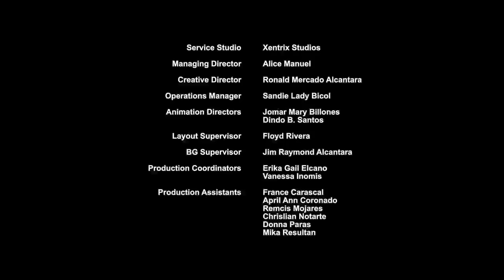My Little Pony: Rainbow Roadtrip (Película Completa Español Latino)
My Little Pony: Un Viaje de Colores, o simplemente titulado Rainbow Road Trip en los créditos iniciales, es un especial animado de una hora de duración basado en My Little Pony: La Magia de la Amistad. En este especial, las Mane Six viajan a Hope Hollow, donde Rainbow Dash ha sido invitada a ser la pony de honor en el Rainbow Festival, pero descubren que toda la ciudad y los ponis han perdido su color.
Dirección: Gillian Comerford
Producción: Peter Lewis, Therese Trujillo, Eliza Hart, Leslie Wishnevski
Guion: Kim Beyer-Johnson
Fecha de estreno: 23 de mayo de 2019 (Odeon Cinema)
Duración: 60 minutos
Estudio(s): Allspark Animation - Boulder Media
Distribución: Discovery Family
Canción(es): Rainbow Roadtrip, The End of the Rainbow, Living in Color
TODOS LOS DERECHOS AL CREADOR